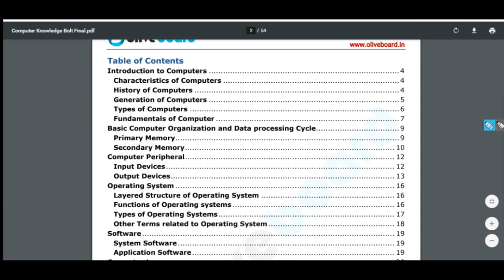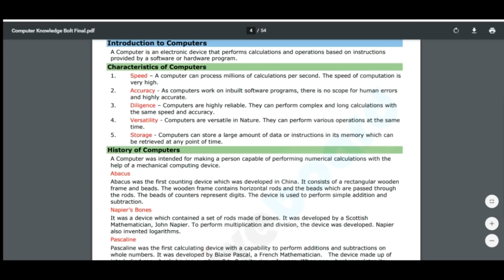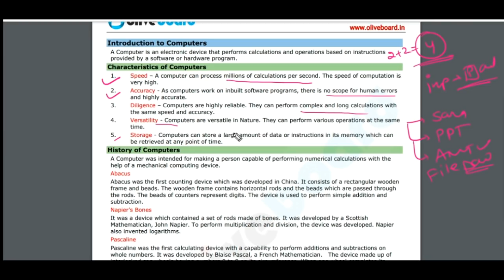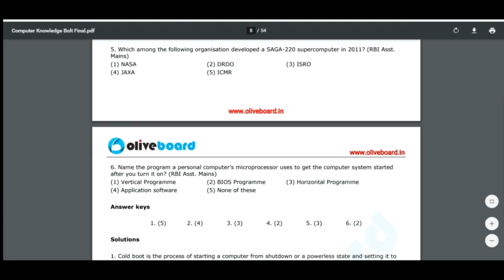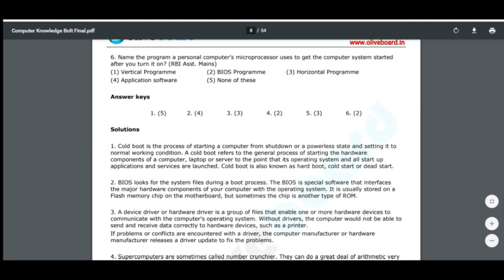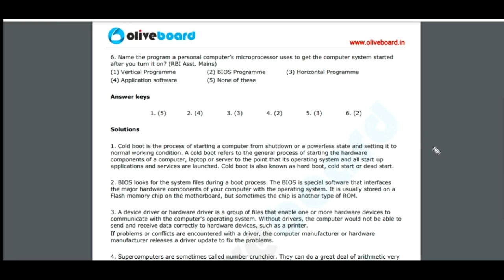How to Score good Marks in Ibps RRB Computer Section 40 Ques ??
Search "Computer" in ebook Download Bolt Section.

(Voluntary Support )

Related Infor -
ibps rrb computer classes,

About us :
Our Work :
1.Quantitative Aptitude
2.Logical Reasoning
3.Current Affairs Weekly Wise
4.Computer Aptitude
5.English Language